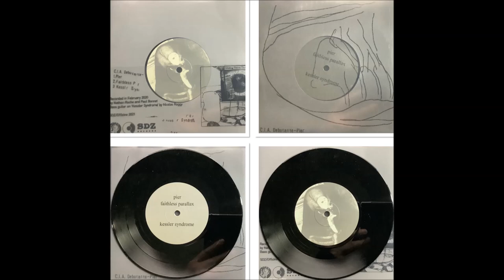CIA Debutante - Pier (2021)